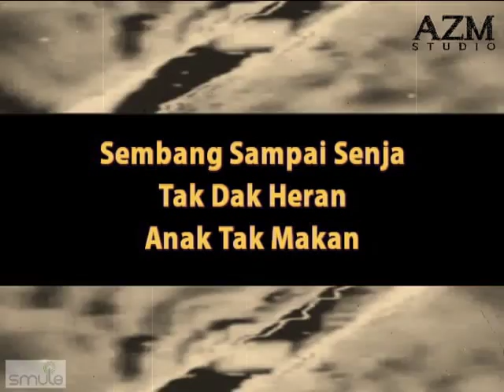LYRIC VIDEO KAK TIMAH TOKEY NIRA BY AMEER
Lagu 60an Loghat Utara